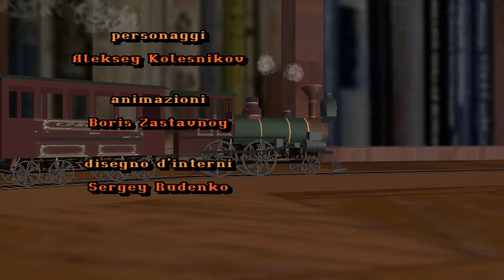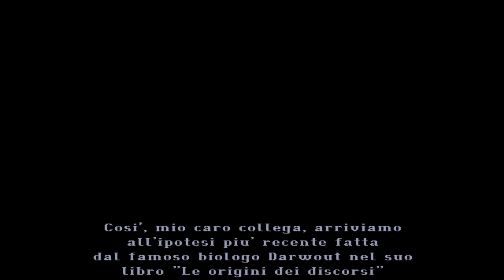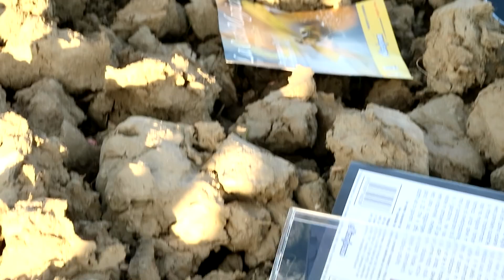Giochi Brutti - EP56 La Casa Magica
Forse uno degli episodi più tediosi di sempre!